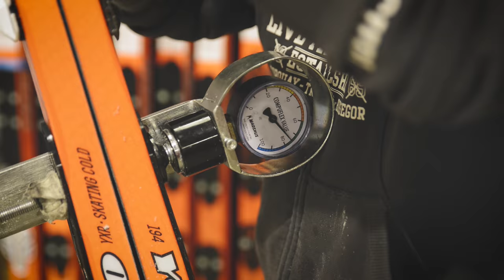Suksien testaus – Hulluna Hiihtoon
Suksien testaaminen Kempeleen Köykkyrissä.

Erätukku, Hulluna Hiihtoon.